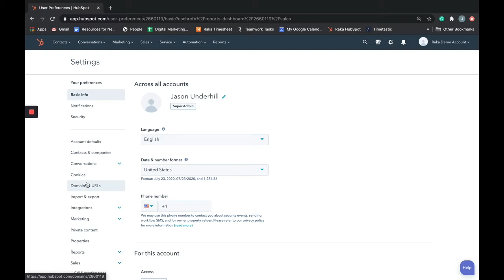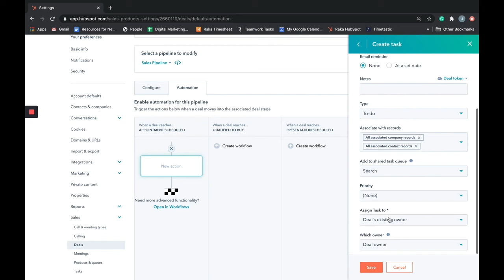Setting Automation in HubSpot Deal Pipelines - Raka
This is a video tutorial on how to set automation within your individual deal pipeline stages in HubSpot Sales Hub.

1) To start, click on the gear settings icon in your top navigation menu. This will open up the setting preferences for your account.
2) On the settings page, in the left side menu scroll down to Sales and then click on Deals. This will open up a table view of your pipeline, where you can see we have two main tabs being configured.
3) Click on the Automation tab and it will bring up another view of your pipeline.
4) To add automation to individual stages, hover over the stage you want to edit and click the Create Workflow button. This will open up a menu of available actions.
5) In this menu you can create tasks, set internal email notifications, and even expand the options to include pretty much everything you would have in the normal workflows tool.
6) From the Create Workflow page when creating tasks, you can do the following: specify the title of the task, set a due date, add any notes you want to be included, set the task type, associate it with any contact or company records you'd like, add it to a task queue, set a priority, assign the task to a specific user if you'd like, and assign an owner to the individual task.
7) And lastly, click Save. You should see that the workflow has been added to that deal pipeline stage.